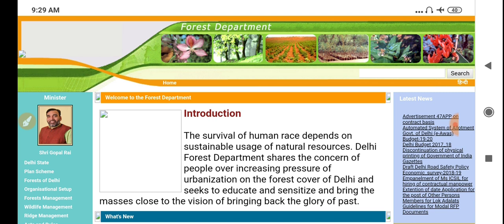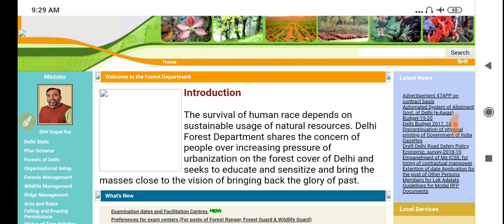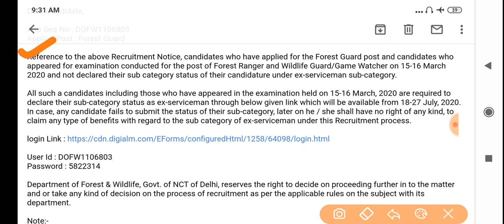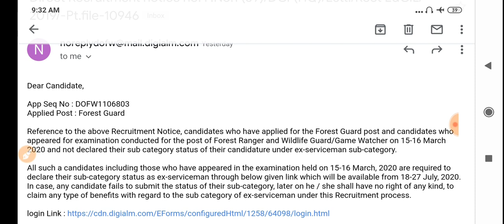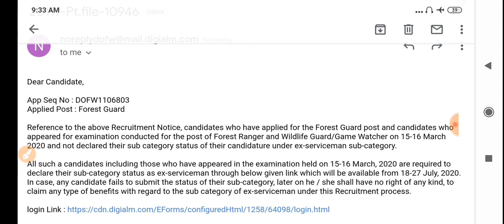DELHI FOREST GUARD 2020//Delhi Forest Guard Admit card//Delhi Forest Guard cut off marks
Delhi Forest Guard Exam Center 2020 Delhi Forest Guard Kitna Form Bhara Gya hai | Delhi Forest Guard Cut Off 2020 Delhi forest guard Expected cut off marks 2020

Delhi forest Guard department recruitment 2020 Delhi Police forest guard online form Delhi forest Guard recruitment 2020 Delhi forest Guard department online application form Delhi